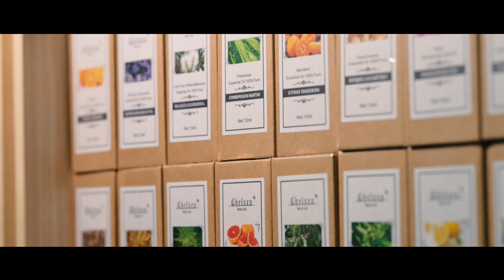【GCS】Macau – Plataforma Sino-LusófonaCompartilhamento e intercâmbio comerciais